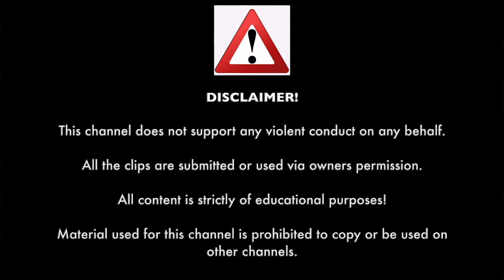WHEN COPS ARE ON TIME #1 | TOTAL IDIOTS ON THE ROAD 2022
00:00 Caught On Dashcam Intro
00:05 Introduction By Caught On Dashcam
00:25 Lance Maddux
01:04 Jesse Baldwin
02:14 Kutarin
03:07 1985UntilNowInMyShoes
04:00 AK Ripper
05:03 Dennis Midkiff
06:03 _Mike
06:38 TechnoCritter
07:03 Mellisa Zimmerman
08:05 Vegas Dashcam
08:13 Eds Rocket
08:22 Whiskey5jda
09:31 Caught on Dashcam Outro
09:36 End Screen